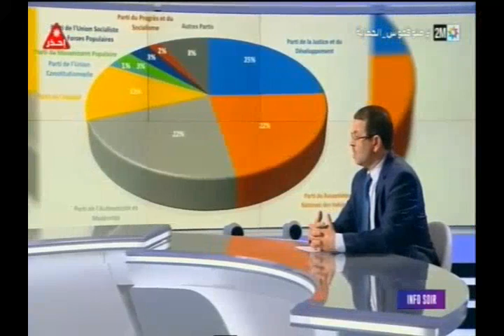2M Info SOIR